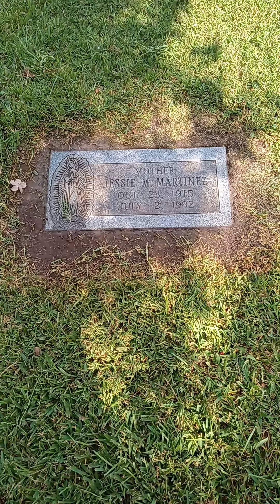Marrazz Rock - Visiting Grandma